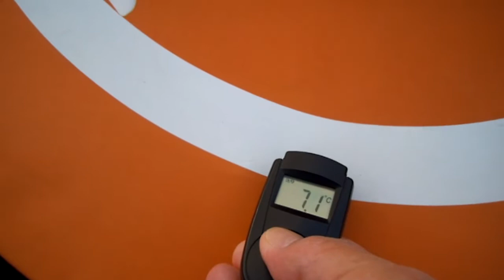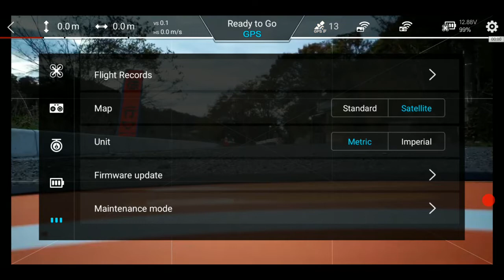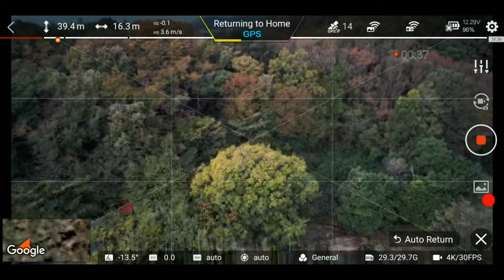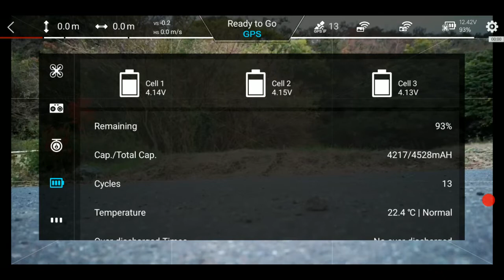FIMI X8 Quick start in cold weather Dec 1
There is no magic of quick start up X8 in cold weather.
Keep battery warm 15 C degree or higher just before insert it to X8.
This is simple and apply to all drones (including DJI) using LiPo battery.

Timeline is;
0:00 Check ground temperature around 7C degree
0:17 Check the battery temp which is kept in the box with hand warmer. Around 18C degree
0:36 Insert the battery to X8
0:51 FPV screen
0:54 VPU with Sat 11
0:58 Ready to GO GPS Sat 13
1:01 Battery check. Temp 21.6C degree, 99% remaining
1:09 FC 1059H
1:18 Drone Status All Normal & Weak
1:21 Take off. In Flight GPS, Sat 13
1:31 – 1:53 Slight jitter ‘6 gimbal tilt
2:08 Autro RTH Return to Home GPS
2:43 Landing pad detected at 14.5m H
3:17 Just missed pad abut 20cm
3:24 Battery temp 22.4C degree
3:32 Deron Status All Normal & Weak